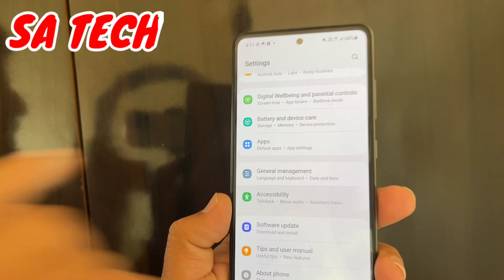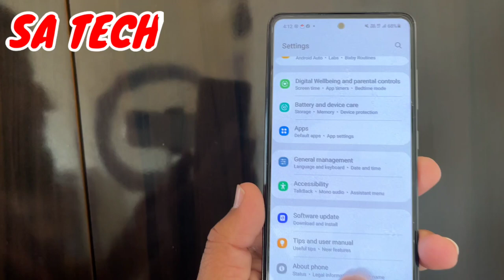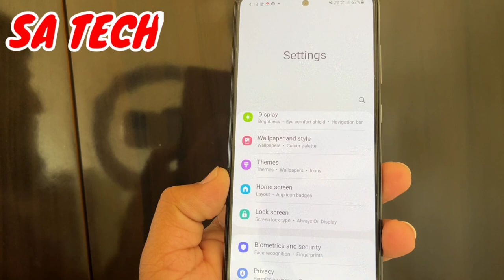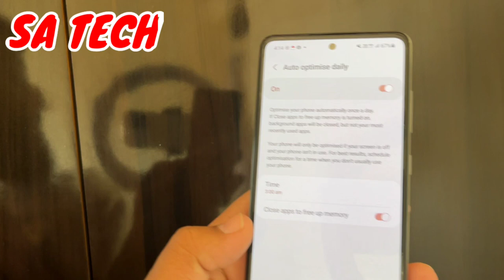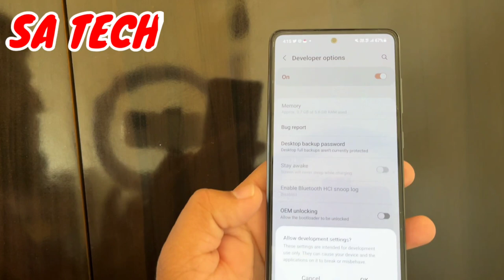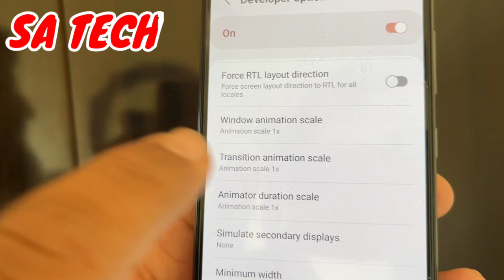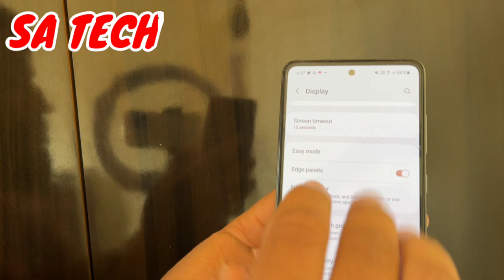5 Settings To Speed Up Your in Samsung Galaxy,One Ui 4.0 Lag Fix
In this Video I Describe About Settings to speed up your Samsung Galaxy